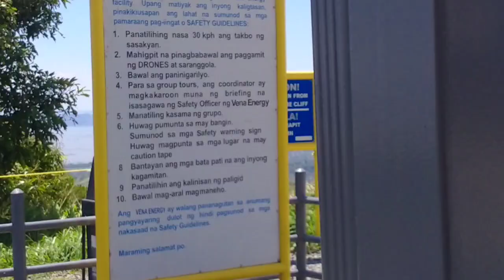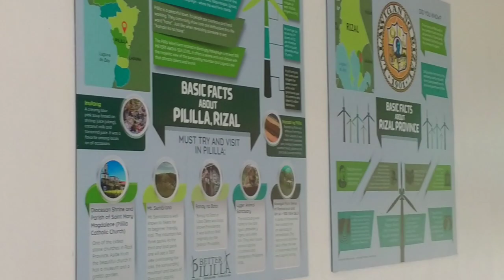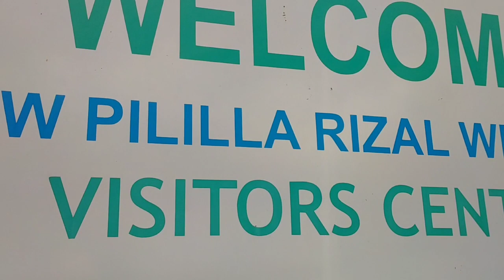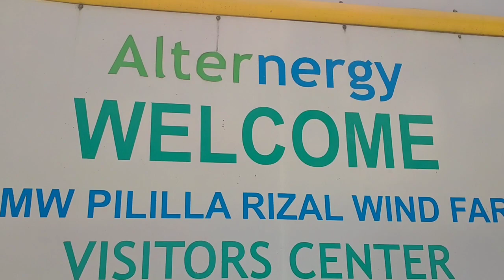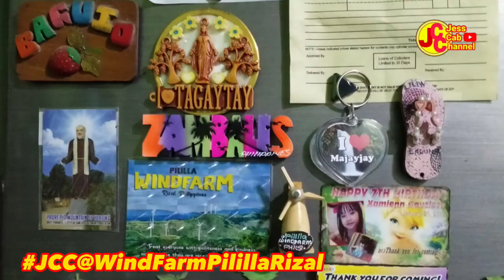WIND FARM | PILILLA RIZAL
Sa Pag Pasok ko Ngayon Sa Loob Ng WIND FARM Public Viewing ay Na Mangha Ako napaka Ganda Po pala sa Loob nito Dahil sa Laguna De Bay na Dagdag tanawin.

Kaya Kung mapapa daan Po KAYO Dito
Try nyo Rin Po na Pumasok Dito Upang
Maiba Naman Po Ang Pag Tingin Nyo sa Ating Kapaligiran.

 Na may mga maka bago na Po palang Pagkukunan Ng Electricidad na Bagamat noon pa Natin naririinig ay mas Maganda
Kung Actual pa po nating makikita

Kaya mga Ka TODD'S MARAMING Salamat Po Muli Sa Inyong Pag Bisita Sa Channel NATIN na ito God bless Po Sa Inyong Lahat 💛💛💛💛💛